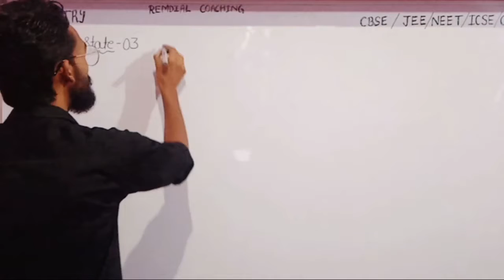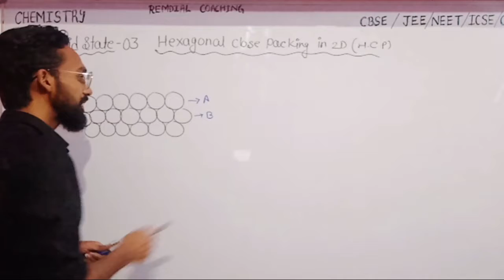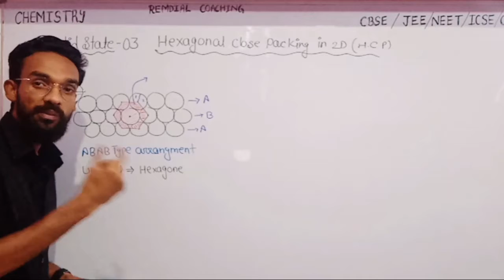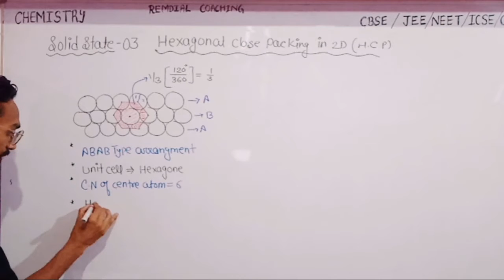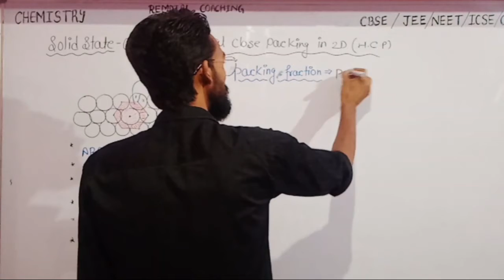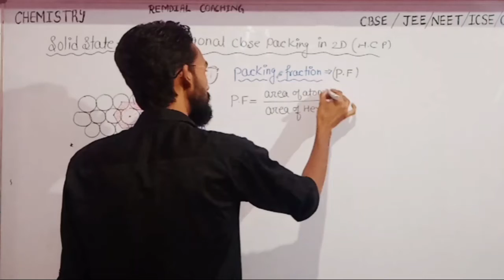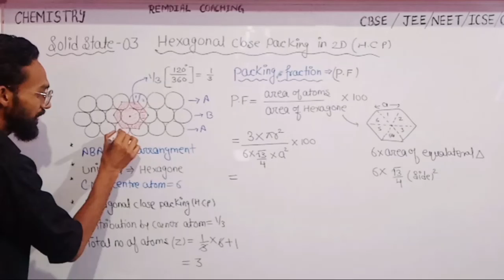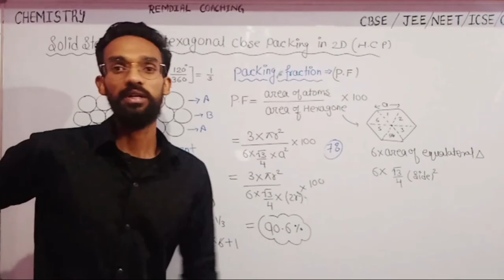Hexagonal Close packing(HCP) & packing fraction in 2D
hexagonal close packing in 2D
coordination no of centre atom
calculation of no of particles
packing fraction
space occupied by atoms
free space
relation between a and r